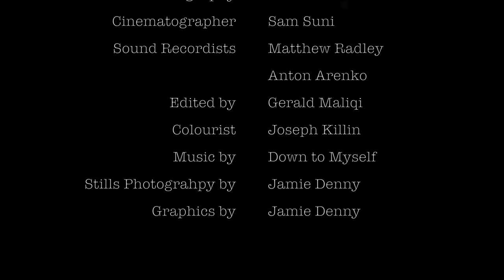T.A.W - Short Action Film (2021)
Set in the not too distant future, Dean Franklin, a former weapons specialist and undercover agent, has been assigned with a contract to take down a notorious, vigilante organisation.

Cast

Gerald Maliqi - Dean Franklin
Christopher Mulvin - Ron Sullivan
Joe Stewart-Paul - Donald Simpson
Tom Harris - Kevin Hendon
Juliana Barros - Elizabeth Parker
Matt Randall - Edward Scott
Aaron Deakins - Vincent Hawk
Stephen Yeomans - Shane Watson
Callum Horncastle - News Reporter  Williams
Luke Burge - T.A.W Contractor

Crew

Director - Gerald Maliqi
Writer - Gerald Maliqi
Producers - Alfie Latifaj, James Short, Tom Evans
Executive Producer - Sam Suni
First Assistant Director - Hannah Giannini
Director of Photography - Sam Suni
Cinematographer - Sam Suni
Sound Recordists - Matthew Radley, Anton Arenko
Editor - Gerald Maliqi
Colourist - Joseph Killin
Stills Photographer - Jamie Denny
Graphics - Jamie Denny

Special Thanks

Maria Forslin
Brian Patrick O'Malley
Sebastiano D Bianchina
Luke Burge
Hayes Business Studios

And everyone that helped with the promo and marketing!

Focused Vision Entertainment
Courageous Films